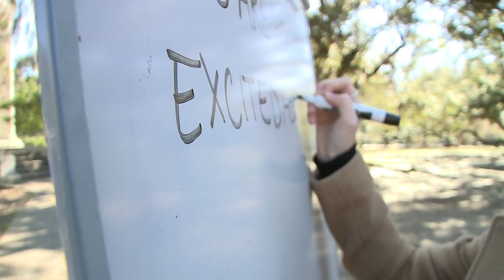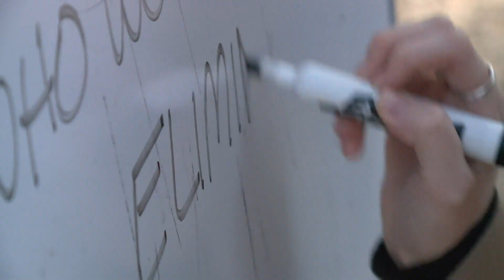Local music lovers react to the 2023 Jazz Fest lineup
Many fans have long had plans to purchase tickets for this year's Jazz Fest.